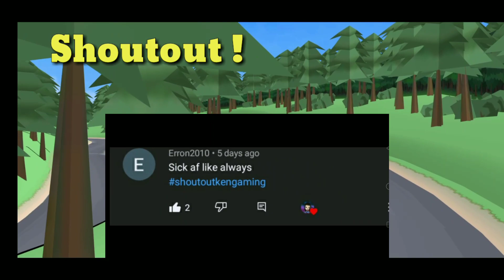Fr Legends Initial D Mako Sato's SiLEighty Livery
Mako Sato's SiLEighty Detail Livery.

With detail Headlights and Taillights 😘

Just Watch the Video and the Livery is Free 😘

🙌 How To COPY AND PASTE the Code Properly!

My Previous Livery and Videos

"Reminder:  i do not allow spamming password in the comment section so please stop ,Thankyou for your cooperation 🙌

"This Livery is For your own Use , Review and for Showcase like Cinematics but Don't Forget to GIVE CREDITS if you Post it e.g Facebook and Instagram Youtube , I will never allow  (Sharing of this Codes) in your own Youtube Channel

About Me:

""Hi ,Im Ken Gaming ✋ i am from Philippines, 24 year of age , im currently Studying Industrial Tech - Major in Automotive and Graduating this Year.
" I Created this Channel to express my Passion, my Dreams , to Motivate and to Entertain .